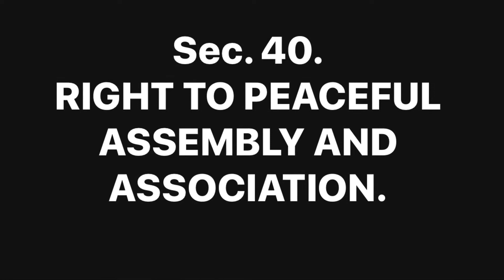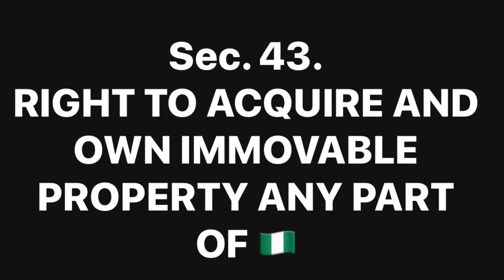Your Basic Constitutional Rights.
All your basic fundamental human rights are contained in chapter 4 of the 1999 Constitution of the Federal Republic of Nigeria (As Amended). Watch to know your Basic Rights.